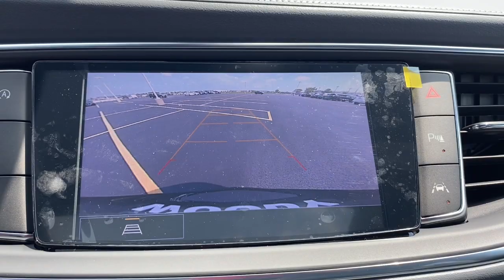2024 Buick Enclave Naperville, Plainfield, Aurora, Oswego, Chicago, IL B7166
Ebony Twilight Metallic New 2024 Buick Enclave Essence available in Naperville, Illinois at Woody Buick. Servicing the Plainfield, Aurora, Oswego, Chicago, IL area.

Woody Buick
1585 W Ogden Ave

2024 Buick Enclave Essence 4D Sport UtilitybrbrFWD 3.6L V6 SIDI VVT 9-Speed Automatic 18/26 City/Highway MPGbrbrFWD.